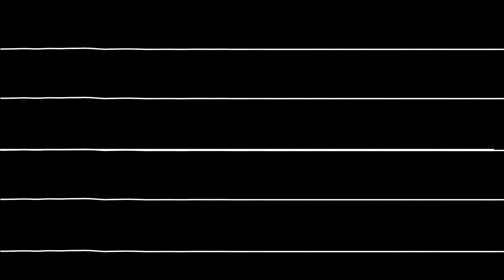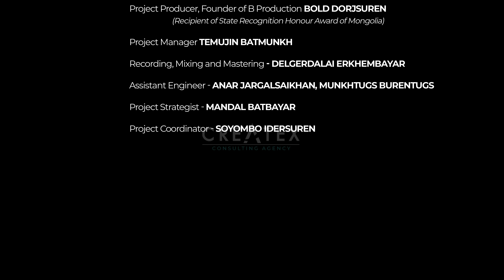Mrs M & Bilguun - TER (Live at B Production)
Watch the live session video of Mrs M and Bilguun performing 'Ter' (Live at B Production), available now.

Credits
Lyrics by Mrs M
Bass guitarist Baljinnyam G.
Drum machine by Marco
Keyboard- Munkh-Ulzii Z.
Lead Violonist - Bilguun B.
Vocalist- Mrs M

Project Producer, Founder of B Production Bold Dorjsuren (Recipient of State Recognition Honour Award of Mongolia)
Project Manager Temujin Batmunkh
Recording, Mixing and Mastering Delgerdalai Erkhembayar
Assistant Engineer Anar Jargalsaikhan, Munkhtugs Burentugs
Project Strategist Mandal Batbayar
Project Coordinator Soyombo Idersuren
Video team Createx

0:00 - Intro
0:41 - Ter
3:54 - Monster
4:38 - Credits